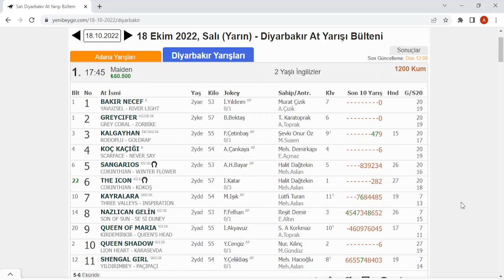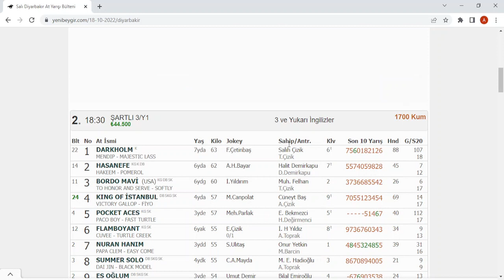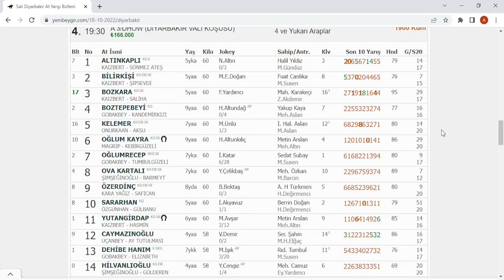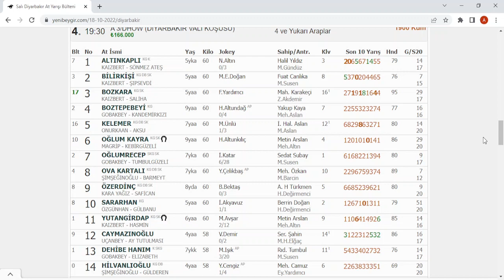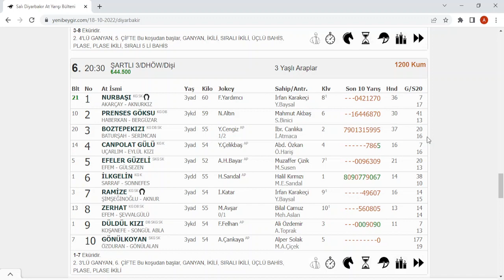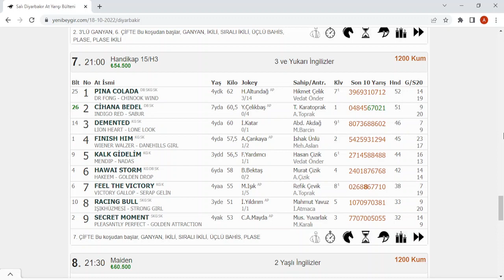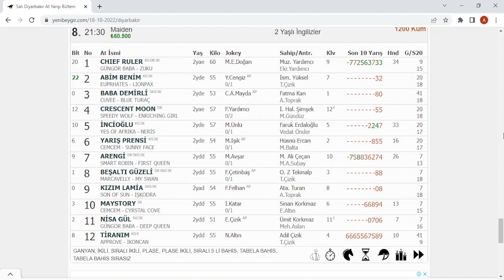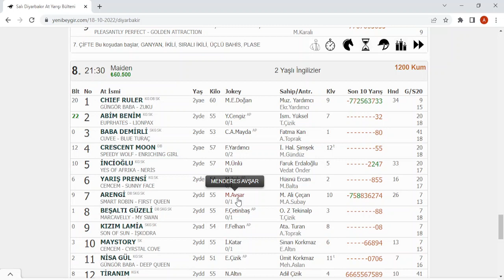TÜRKİYE DE 18 EKİM SALI DİYARBAKIR ALTILI TAHMİNLERİ ALTILI TAHMİNLERİ GANYAN TAHMİNLERİ-TJK